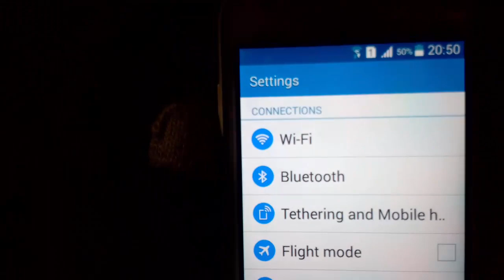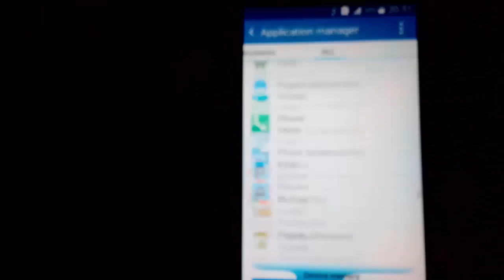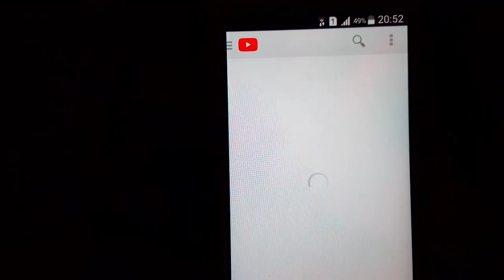Fix Youtube Won’t Run unless you update google play services error in android